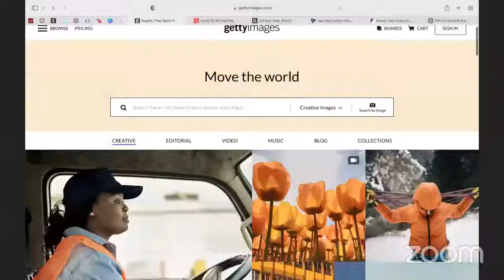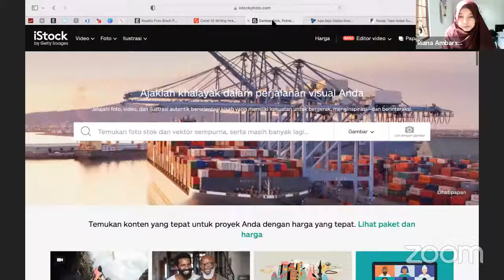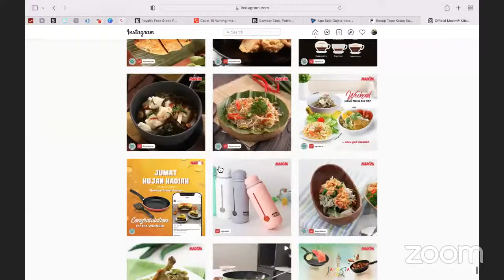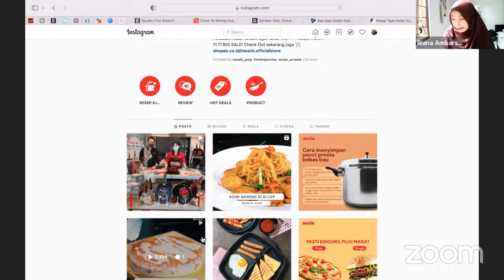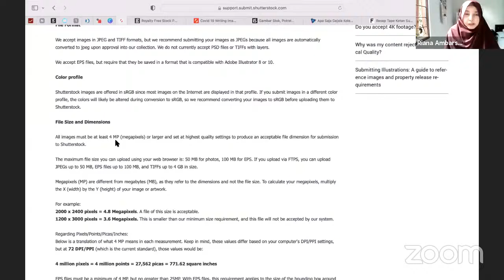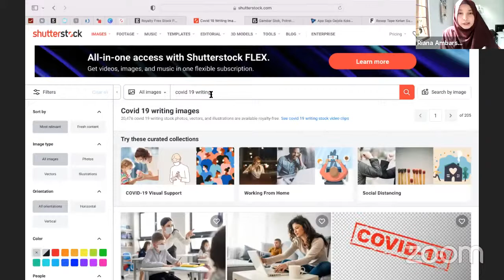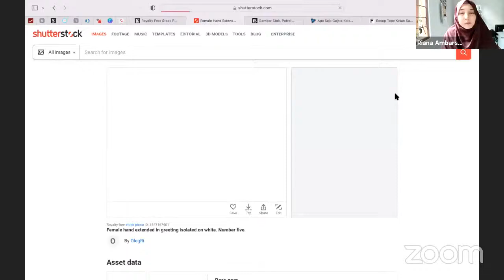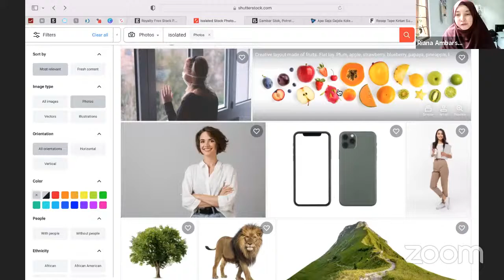Preview Class : Serba - Serbi Shutterstock